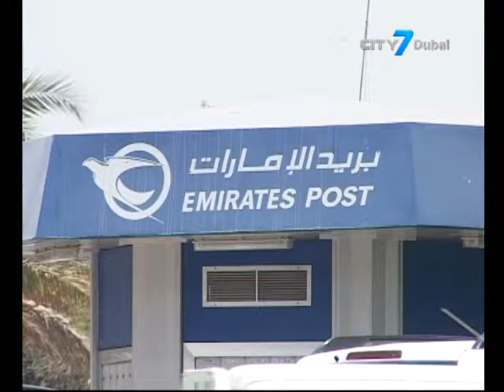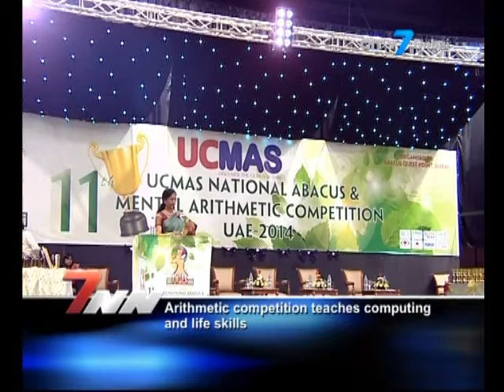City 7TV - 7 National News - 24 May 2014 - UAE News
7 National News is an English newscast giving indispensable information to its viewers.
In this bulletin:
UAE urges more collaboration among GCC members
Latest Sharjah projects look to develop fishing industry
Dubai Central Prison reforms inmates through programs
Arithmetic competition teaches computation and life skills